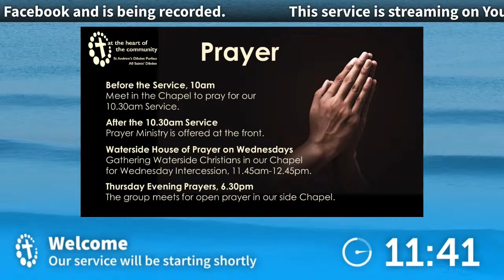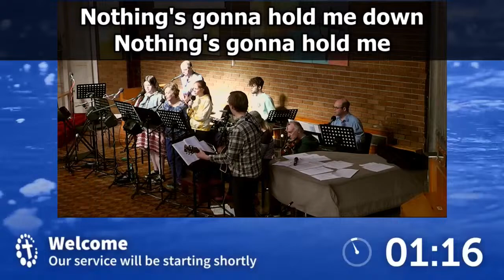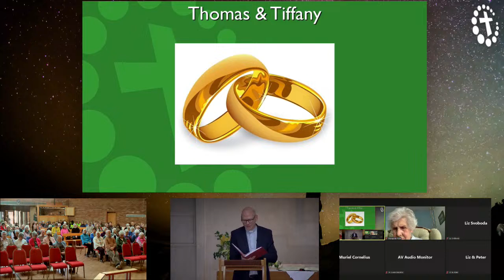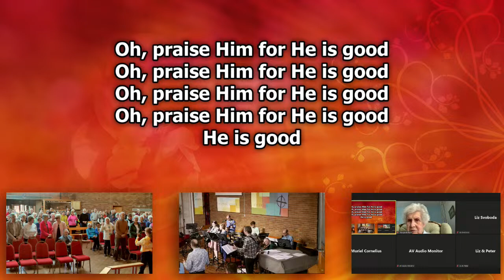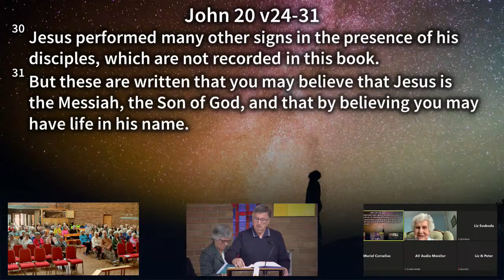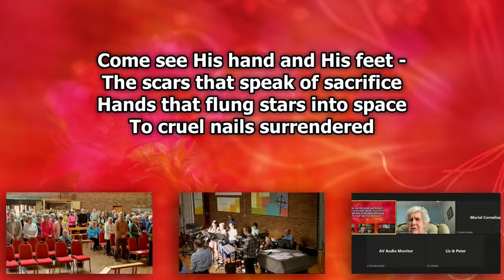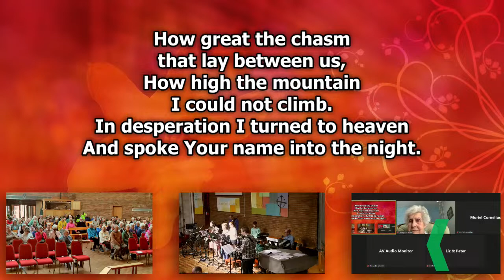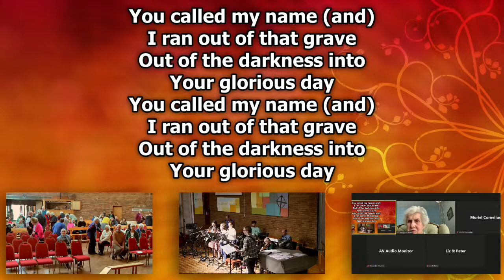St Andrew's Church - All Age Worship - Sunday 7th April 2024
Welcome to our All Age Worship service on Sunday 7th April, where we explore the theme 'Seeing and believing'.